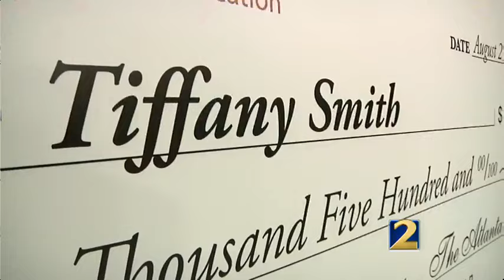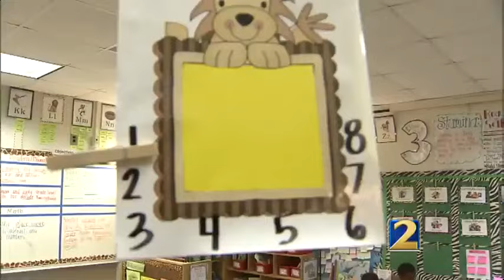Atlanta Families' Awards for Excellence in Education honors Toomer Elementary Math teacher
Atlanta teacher uses Award to prepare students for Math.